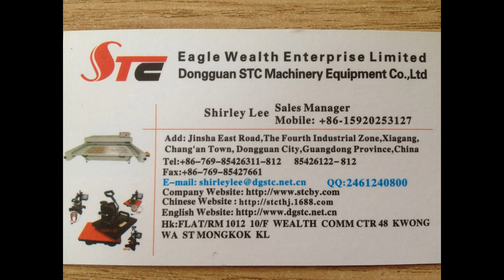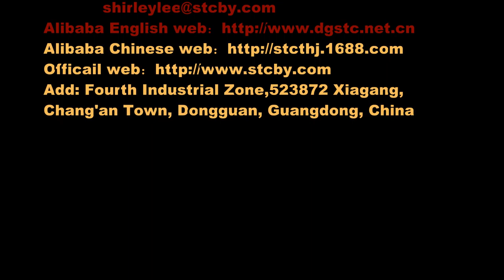STC-KM01 Hat heat press machine